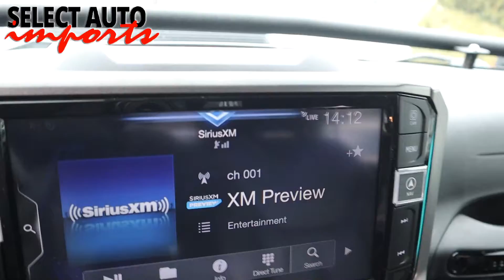20739A, 2015 Jeep Wrangler Unlimited Altitude Edition, Black, Select Auto Imports in Alexandria, VA